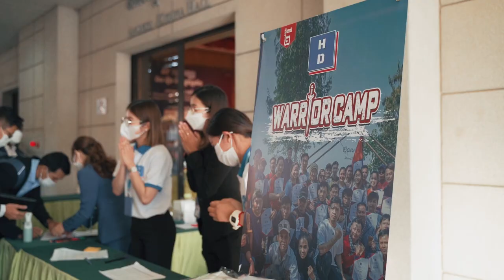សកម្មភាពសិក្សាផ្ទាល់ជាមួយលោកគ្រូតា ចាន់ សេរី នាថ្ងៃសៅរិ៍ ទី១១ ខែធ្នូ ឆ្នាំ២០២១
សូមថ្លែងអំណរគុណយ៉ាងជ្រាលជ្រៅចំពោះលោកគ្រូតា ចាន់ សេរី 🙏❤️ដែលបានចំណាយពេលវេលាដ៏មានតម្លៃដើម្បីចូលរួមចែករំលែកបទពិសោធន៍ល្អៗពិតជាក់ស្ដែងជូនដល់សិក្ខាកាម HOME-DUCATION 🙏❤️និងសូមថ្លែងអំណរគុណដល់បងប្អូនសិក្ខាកាមនៅ HOME-DUCATION ទាំងអស់ដែលបានអញ្ជើញចូលរួមជាភ្ញៀវកិត្តិយស។ ជាពិសេសសូមថ្លែងអំណរគុណចំពោះម្ចាស់ឧបត្ថម្ភកម្មវិធីទាំងអស់ដែលមានរាយនាមដូចខាងក្រោម៖
1. ម្ចាស់ឧបត្ថម្ភធំ ធនាគារ អេស ប៊ី អាយ លីហួរ (BSI LY HOUR Bank)
2. ម្ចាស់ឧបត្ថម្ភខ្នាតមាស
- ក្រុមហ៊ុន CPL Cambodia
- ក្រុមហ៊ុន Rech Chumnith Transportation
3. ម្ចាស់ឧបត្ថម្ភខ្នាតប្រាក់
- ក្រុមហ៊ុន អាយ អ៊ី បាយ (ieBuy)
- ក្រុមហ៊ុន Smartcam Electronics
- បុរីរតនៈសាគូរ៉ា
- Z1 FINANCIAL
- FORTE Life
4. ម្ចាស់ឧបត្ថម្ភខ្នាតសំរឹទ្ធ
- Wide Gate Trans Co., Ltd
- ក្រុមហ៊ុន ឆាយ សម្បត្តិ គង់
- មន្ទីរសម្រាកព្យាបាល និងសម្ភព រ៉ូហ្សាណា
- LTHL COSMO CO., LTD
- SARANA LAW FIRM
ដែលបានចូលរួមគាំទ្រយ៉ាងពេញទំហឹងក្នុងការចូលរួមឧបត្ថម្ភកម្មវិធី របស់ហូម-ឌូខេសិន នាថ្ងៃសៅរិ៍ ទី១១ ខែធ្នូ ឆ្នាំ២០២១ កន្លងទៅនេះ។ 🙏❤️

🔜 ចុះឈ្មោះចូលរៀនវគ្គសិក្សាអាជីវកម្មថ្មីៗ ពិគ្រោះពីកម្មវិធីសិក្សាល្អៗសម្រាប់ម្ចាស់អាជីវកម្មអាចទំនាក់ទំនាក់លេខ:
សូមអរគុណ!